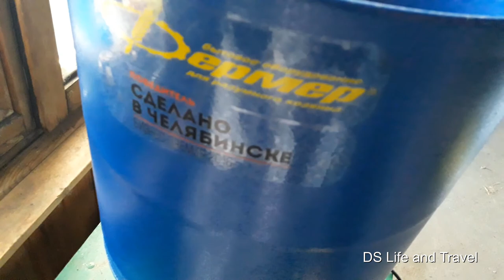Как сделать запару для кур из дробленного зерна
Использую дроблёную пшеницу и ячмень. Один к одному.
Запару готовлю в казане. Но можно и на плитке. Мне удобно так.

Цыплята, куры и утки едят её с удовольствием.